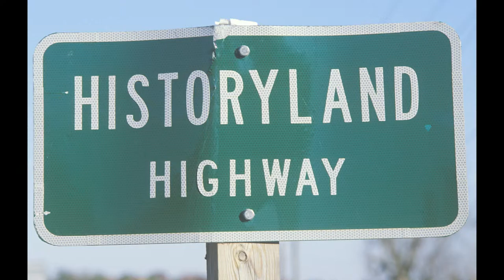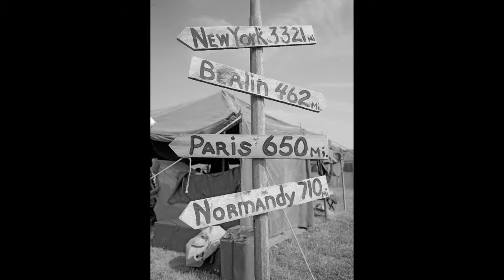PHOTOGRAPHIC MEMORY Music Video Narrated by Clint Eastwood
America's Photo-Historian, Joseph Sohm, recreates American history in a fast paced musical-visual journey through time. Through Sohm's narration and images, and Clint Eastwood's narration, we revisit the American Revolution, the Civil War, World War II and much more - all acted out by re-enactors.  PHOTOGRAPHIC MEMORY captures how tens of thousands of re-enactors across the 50 states keep the American Story alive.